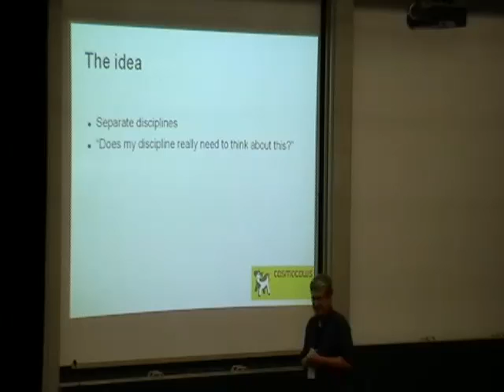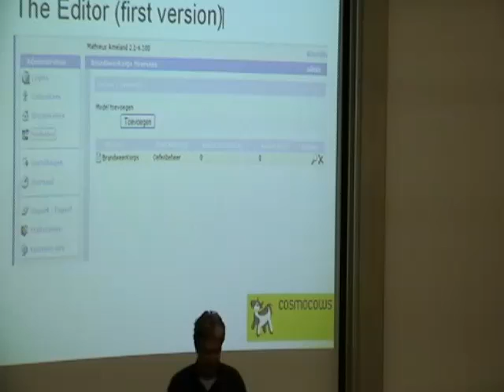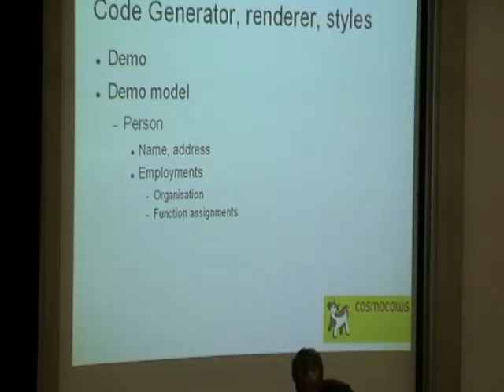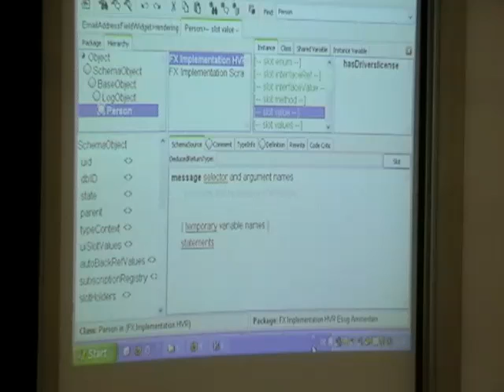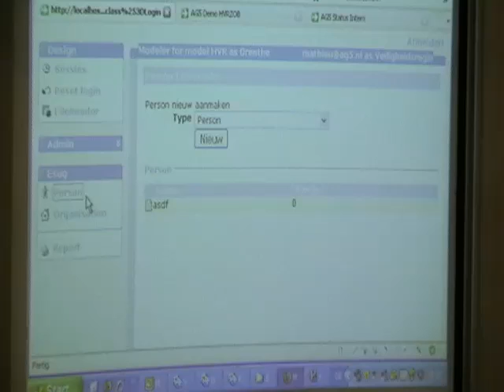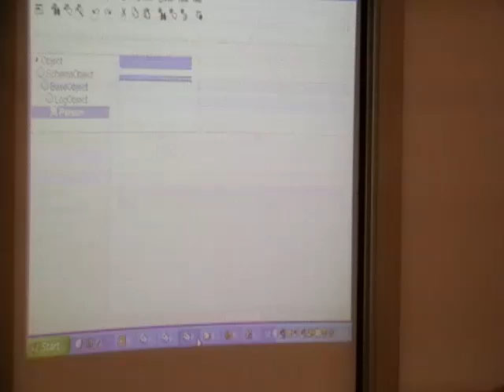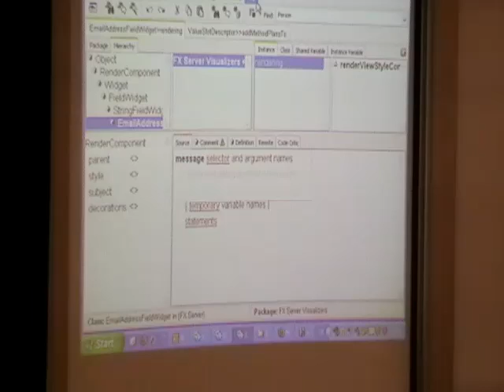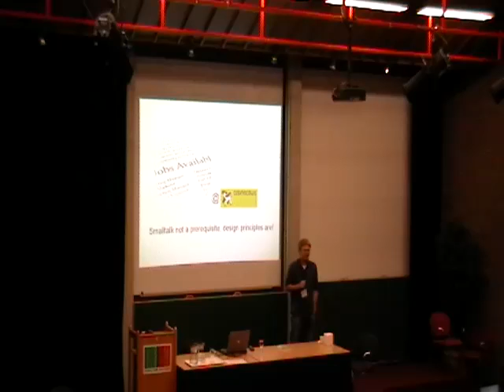MBA Smalltalk: to manage your objects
by Mathieu van Echtelt

Frameworks, components, MDA, DSL, 4GL, Etoys, etc; many names for the same thing: abstracting away unnecessary complexity. Less complexity makes software developers more productive and lowers the entry barrier to become a happy software developer.

In this presentation I'll report our experiences about being more productive and having more fun while developing, operating and maintaining business administration systems.

The heart of our proven solution is code generation based upon "business model descriptions". This generated code, manages the integrity of the system in many ways. Dedicated tools help us build-, deploy- and monitor of our systems in a more controllable way. The businessmodel descriptions completely define the webbased front-end and the relational database back-end. With this solution we became very successful in a competitive market; more than 80 governmental institutions use our system daily.